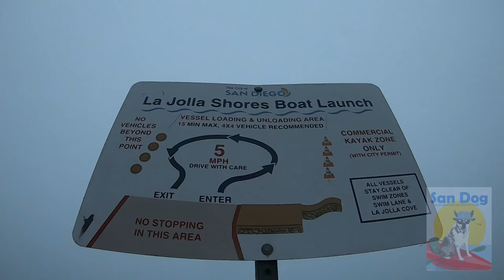Wintertime Yellowtail Fishing in La Jolla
Hello everyone from foggy San Diego. Myself, Will, Brandon, and Janet went out hunting Yellows Wed Feb 2nd. Weather was so so. Fishing was slow, but because of the company, we all had a blast!!🤙
I almost flipped from a sneaker, but managed to get away with just bailing! Still have never flipped in La Jolla! (don't worry, its coming sooner or later😂)